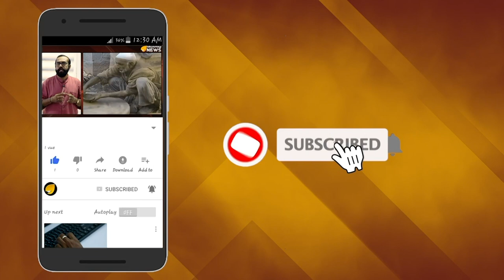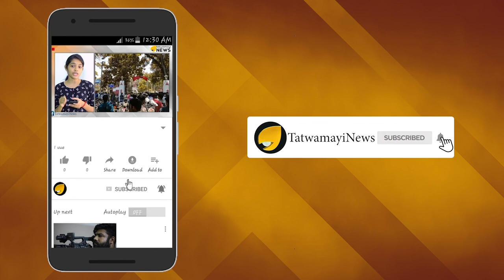പാകിസ്ഥാൻ ഇനി ഇന്ത്യയെ ഭയക്കണം ഇന്ത്യൻ വ്യോമസേനയ്ക്ക് മൂന്നാം കണ്ണായി "നേത്ര "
പാകിസ്ഥാൻ ഇനി ഇന്ത്യയെ പിടിച്ചേ മതിയാവൂ .
പാകിസ്ഥാന്റെ ഓരോ നീക്കങ്ങളും അണുവിടതെറ്റാതെ ട്രാക്ക് ചെയ്യാൻ കഴിയും വിധം
ഡി ആർ ഡി ഒ അഥവാ പ്രതിരോധ ഗവേഷണ വികസന സംഘടന തദ്ദേശീയമായി നിർമിച്ച  "നേത്ര"വിമാനം വ്യോമസേനയ്ക്ക് കൈമാറി.